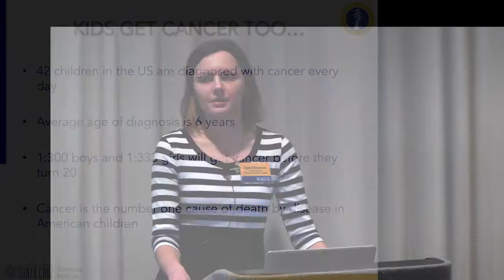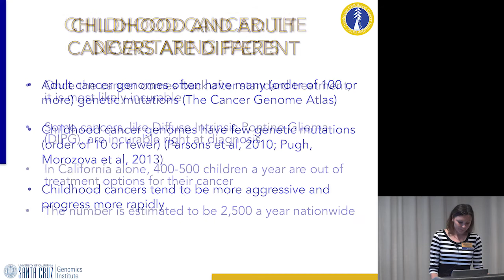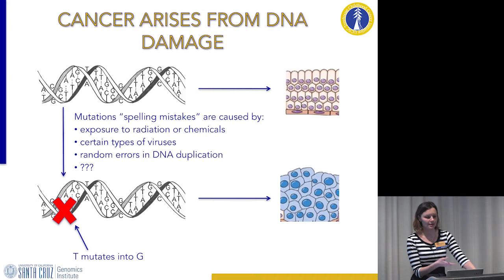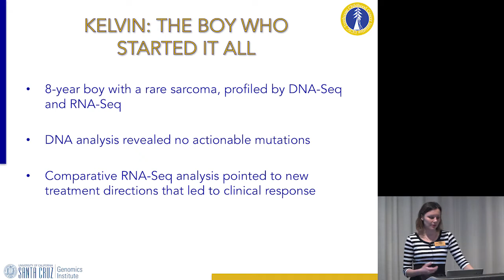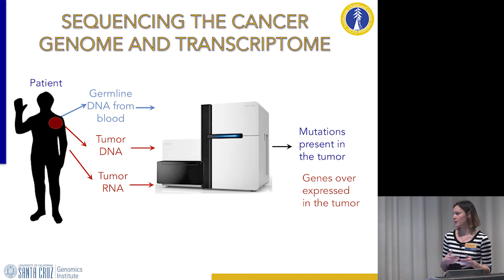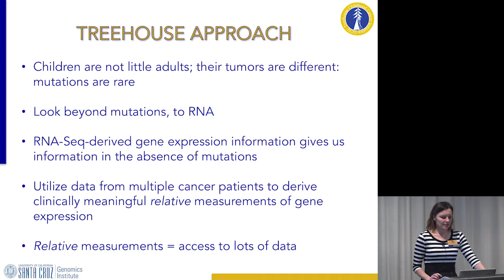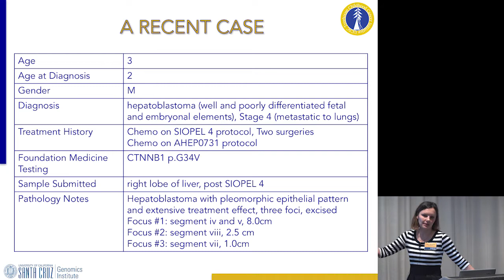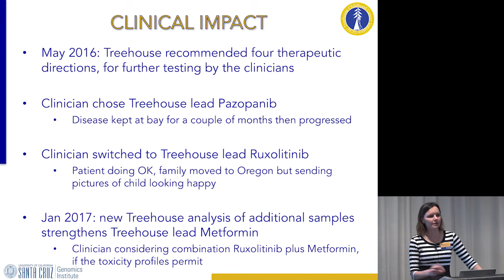Original Thinkers Friday Forum: Pediatric Cancer Research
Defeating Kids' Cancer with Genomics: How pediatric cancer research at the UC Santa Cruz Genomics Institute is changing the way cancer is treated.

Featuring Olena Morozova, Treehouse Childhood Cancer Initiative

Speakers:
Alexander Wolf
Baskin School of Engineering Dean Alexander Wolf will highlight the impact of UC Santa Cruz research, faculty, and alumni. Wolf joined UC Santa Cruz in July and was previously a chaired professor in the Department of Computing at Imperial College London. A fellow of the ACM, IEEE, and British Computer Society, Wolf has received numerous awards and honors for his work, including a Royal Society Wolfson Research Merit award.

Olena Morozova
Morozova's team is changing how childhood cancer is understood and treated through genomic data. Morozova is a postdoctoral scholar at the UC Santa Cruz Genomics Institute, where she leads the Treehouse Childhood Cancer Initiative. She is also the scientific lead for the California Kids Cancer Comparison (CKCC), a California Initiative to Advance Precision Medicine project, recently launched by Governor Brown.